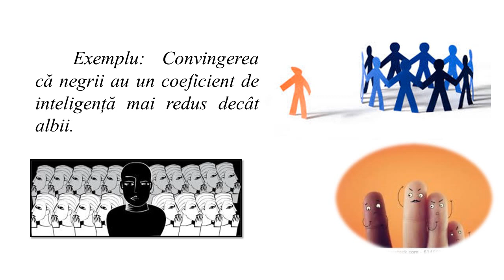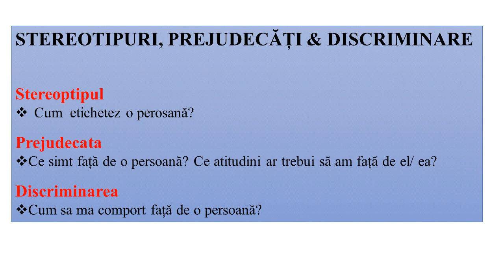Stereotipuri si prejudecati